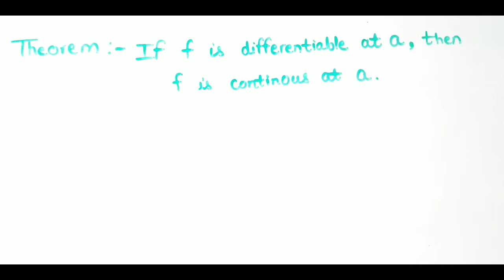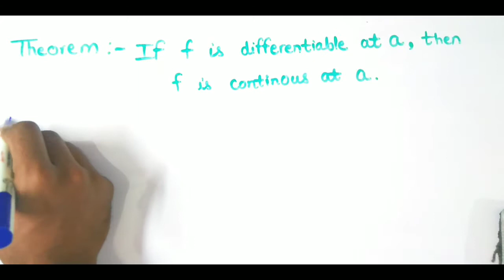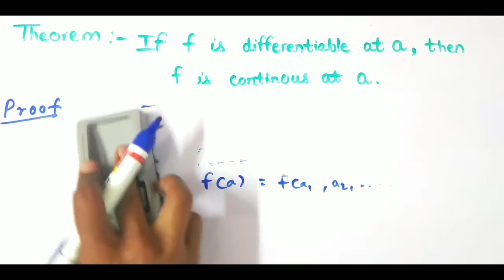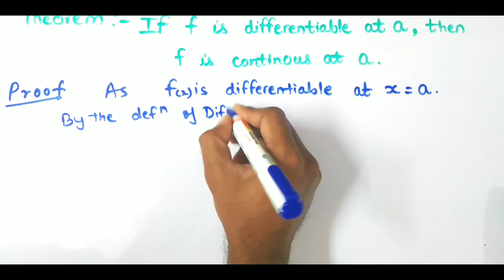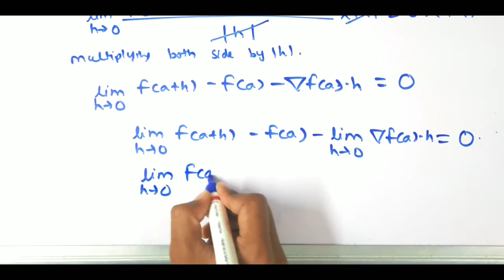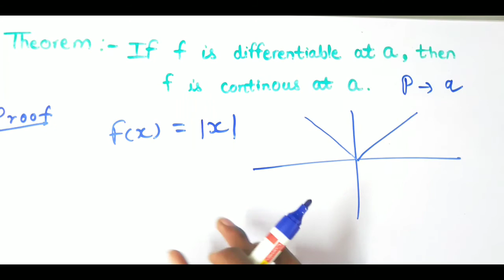Differentiability implies Continuity HINDI PROOF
If F is differentiable at a then F is continuous at a proof
proof of n varaibles of if f is differentiable at a then f is continuous at a
if Function is differentiable then it is continuous  but converse part is not true
i.e. if function is continuous then it may or may not be differentiable
e.g. if f(x)= IxI then given function is continuous but it is not differentiable
proof of theorem :If f is differentiable then f is continous.